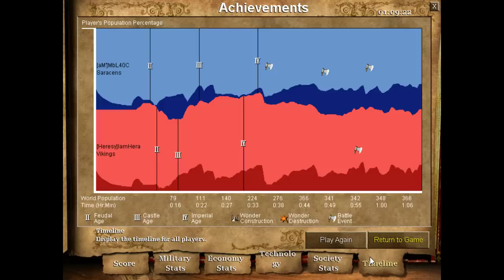Absolute BANGER of an AoE2 Game! Saracens vs Vikings!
This was a FANTASTIC Age of Empires II 1v1 between two of my favorite players, MBL and Hera! This match not only has unique strats but incorporates many of the awesome units these civs have. Sit back, relax, and enjoy this one!